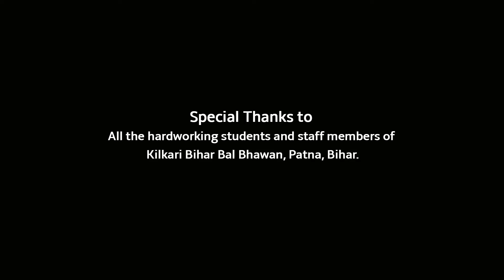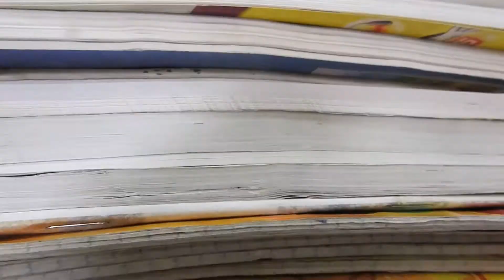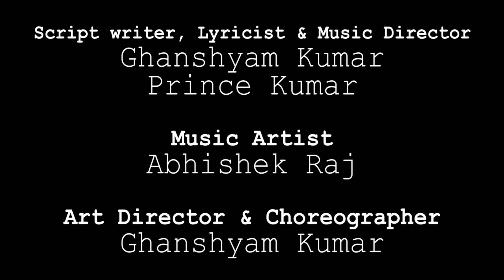Aadat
These films are produced by the 73 students participated in the Film Orientation and Film Making Workshop conducted by the Film and Television Institute of India, Pune and Kilkari, Bihar Bal Bhawan, Patna Bihar.